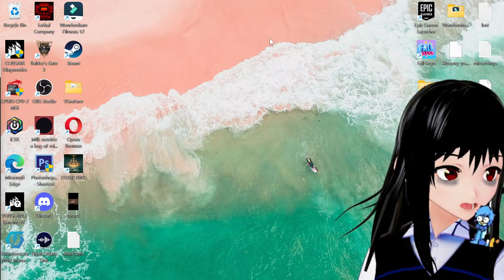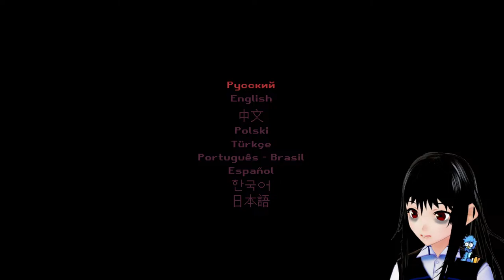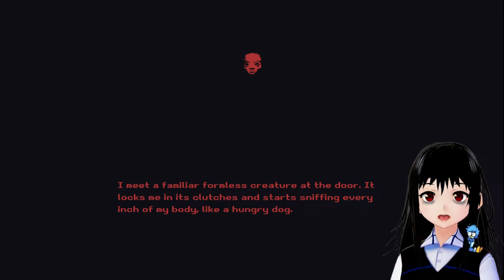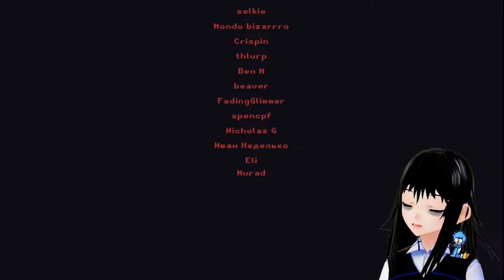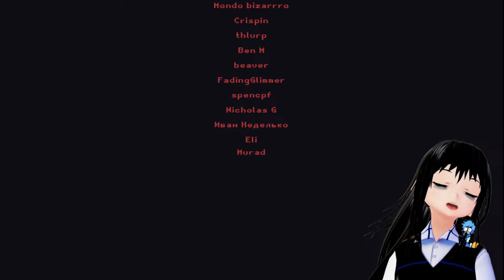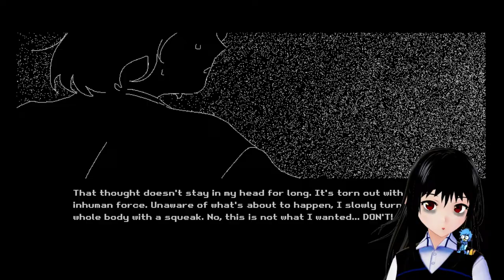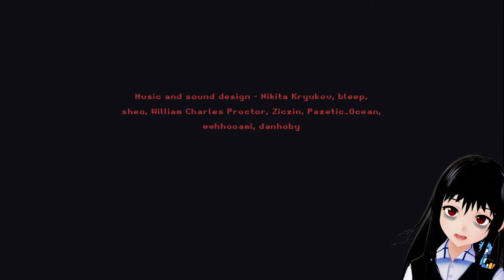Milk outside a bag of milk outside a bag of milk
HEY! Check out the new Discord server I made for this channel!

These are the rules for the chat. Please follow them so everyone can have fun here:
vvvvvvvvvvvvvvvvvvvvvvvvvvvvvvvvvvvvvvvvvvvvvvvvvvvvvvvvvvv
-No spamming
-Backseat gaming allowed
-No spoilers for the game
-Please refrain from speaking any other language besides
    English for Mods please.
-Respect each other. Everyone is welcomed here.
-Try to keep chat on topic.
-No full caps!!!
-Sit back. Relax. And enjoy your time here!